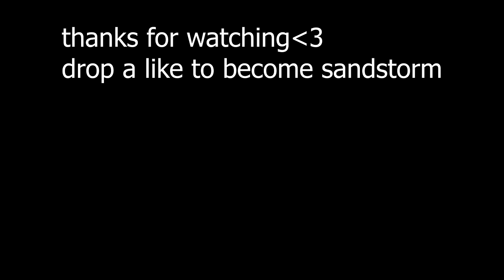NERF SANDSTORM! - Brawlhalla SANDSTORM MONTAGE (Insane strings, 0 TO DEATH, edgeguards)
This is why we love sandstorm...he's a god!